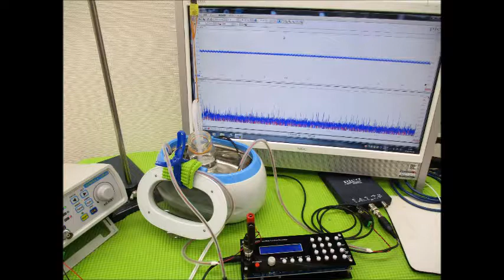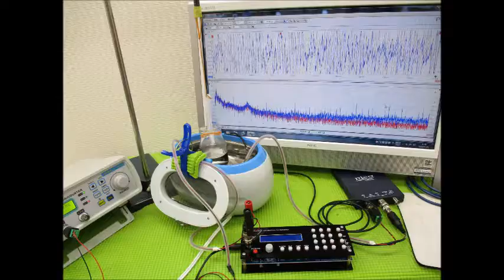超音波実験写真（超音波研究に関するスライドショー） ultrasonic-labo